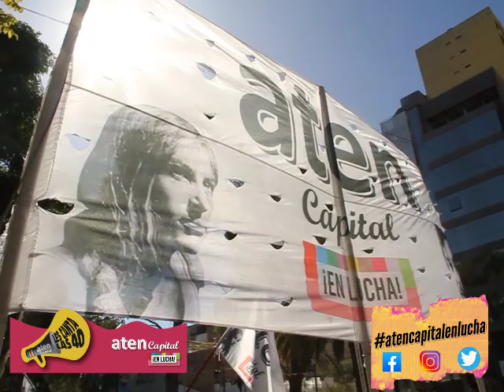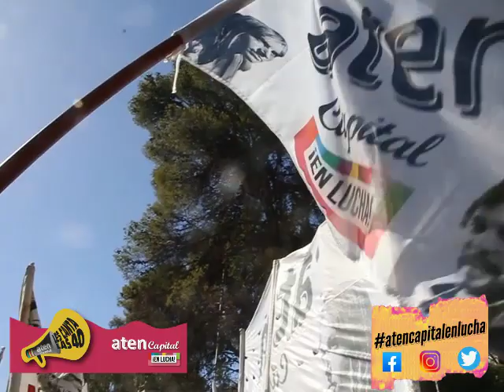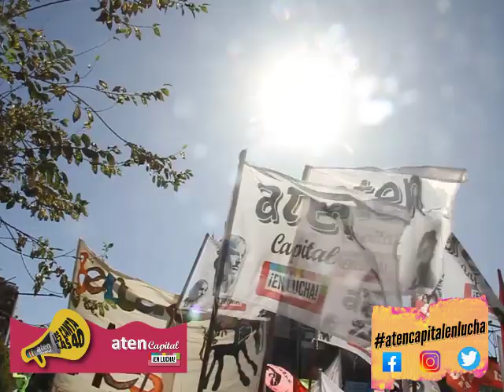aten Capital les canta las 40 XL - programa 15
🔊te compartimos nuestro micro📻: aten Capital les canta las #40 XL
Hoy escuchamos a nuestra Secretaria General, la compañera Angélica Lagunas
Buscamnos en redes📲 como